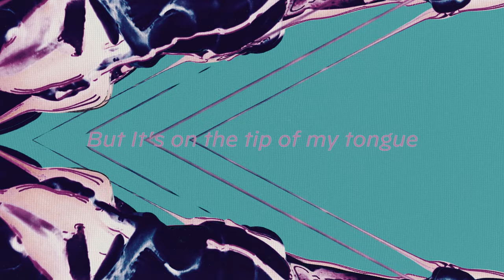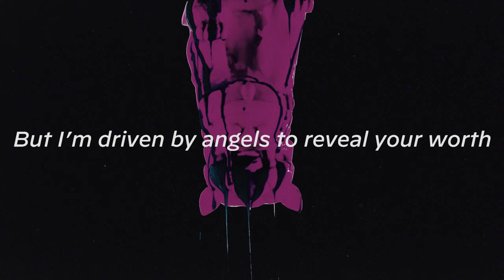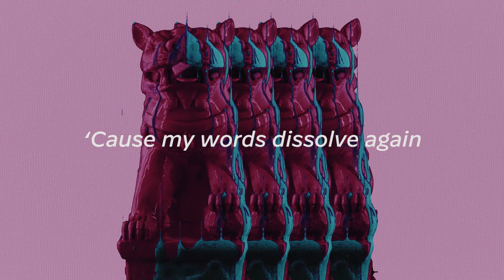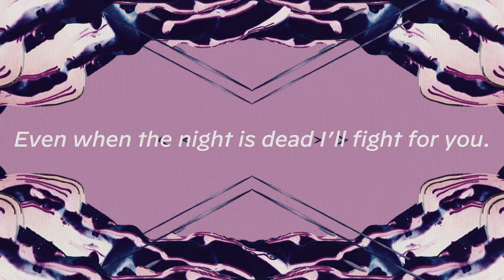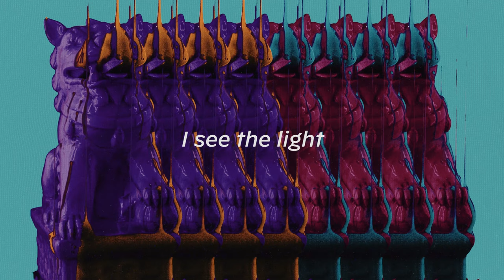Lightworker- Words Dissolve (Ft. Ryan Kirby of Fit For A King) [Lyric Video]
Words Dissolve, featuring Ryan Kirby of Fit For A King